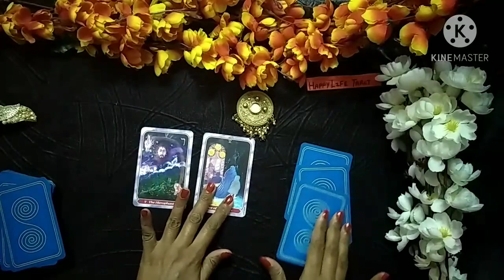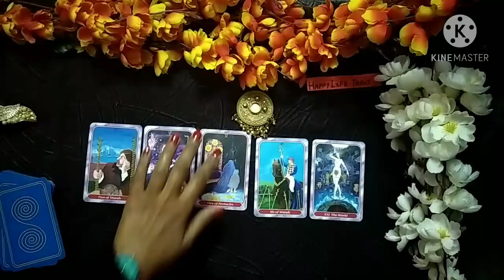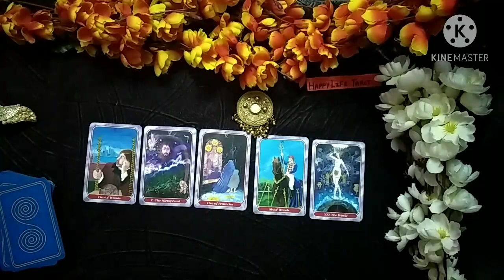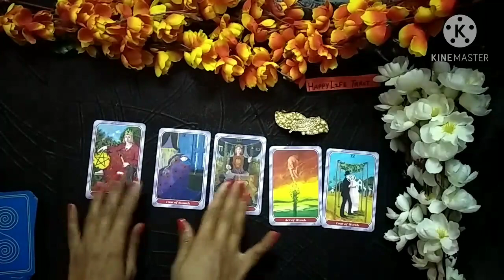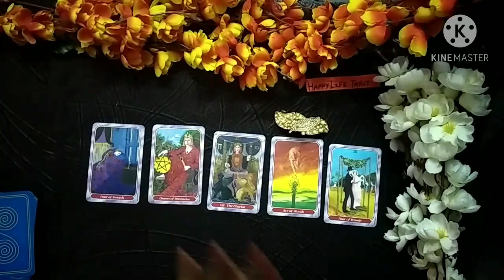4 to 10 January Over all Weekly Prediction Tarot Card Reading Hindi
This video is about 4 -10 January Weekly Tarot Card Reading Hindi 🌺

Use your own judgement for your own life choices and decisions 🌺

Time Stamps ⏲️

🎊Card Shuffle 0:25

️1️⃣Pile 🎊1:26

🎉Card Shuffle 6:29

2️⃣Pile 🎉7:45